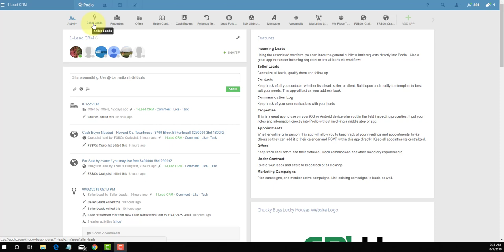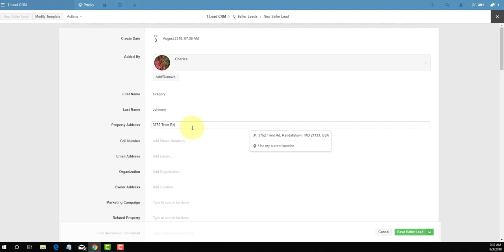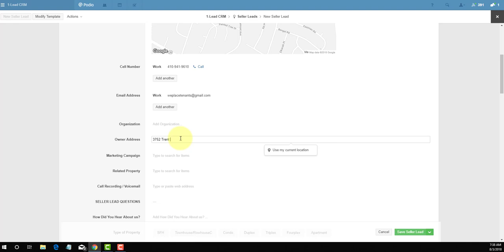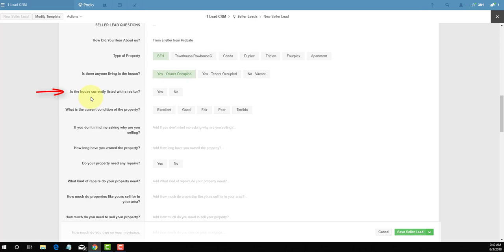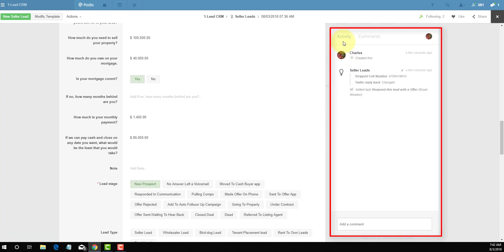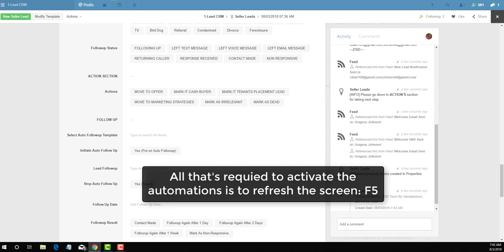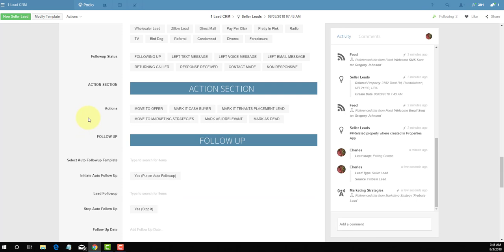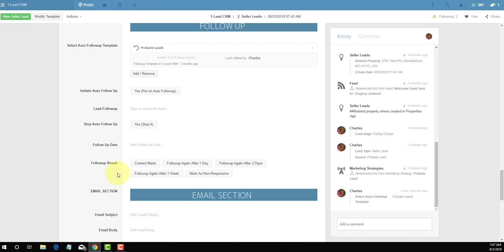Top 6 Apps For Podio Automation | # 1 Sellers App | Learn Real Estate Investing Baltimore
My Top 6 Apps For Podio REI Automation

#1: Seller Leads App

Real Dealers: yesterday I was asked by one of our members if I would walk through how my Podio system is currently set-up

Over the next 7 to 10 days, I'm going show you how my team and I have totally automated and systematized my business with Podio.

This is going to be a deep dive behind the curtain look at how my system work, along with the automation that power it.

The first app i will explain is my Sellers Lead App, this app is the point where all leads come through first. It allows me to look at my entire deal flow of my Chucky Buys Lucky Houses Business.

The Seller Leads App, also has some powerful built in automation features such as Email, Text Message, and Voice Message follow up. This cant be done directly in the app, either on auto-pilot or by on click of a button.

Remember the key to your business success is the follow up. and this Sellers Leads App will do that for you, with very little effort.

For more FREE content, without the BULL, or BS, you get from all those so called GURU's, check out a true real estate DURU,

What's a duru you may ask?

A DURU is someone who is actually doing real estate investing and not just selling products

That someone is Charles Blair "The Mad Scientist"